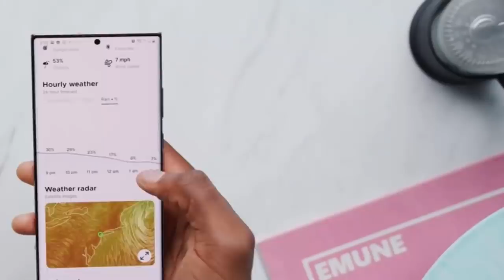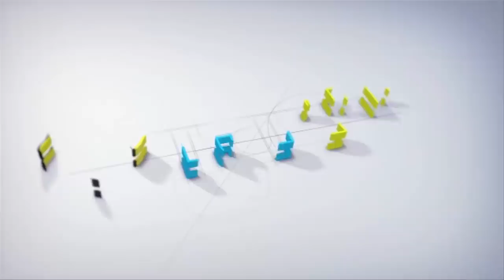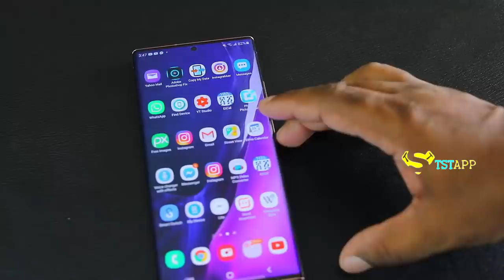ምርጥ እጅግ ምርጥ ስልክ ሳምሰንግ Galaxy Note 20 | Ultra 5G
Galaxy Note 20 | Ultra 5G